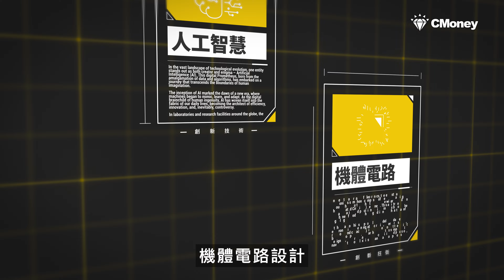曲博的科技必修課：6小時掌握台股關鍵趨勢！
超早鳥預購 $4988 下殺 56 折

透過不斷的直播
相信曲粉們，對科技有都一定的基礎💪
而台股有六成是科技股
掌握科技走向，就等於掌握台股風向
我將透過6小時課程
帶你透視未來10年的科技趨勢📡

✔  ChatGPT 的下一步
✔  IC 發展趨勢
✔  台積電領先全球的關鍵
✔  矽光子時代來了！
✔  低軌道衛星的通訊革命
✔  智慧車準備上路

只要你具備國中理化基礎知識，就能透過本堂課
對於科技的先進製程，有基本的認識
擺脫媒體消息干擾，從趨勢綜觀全局🔭